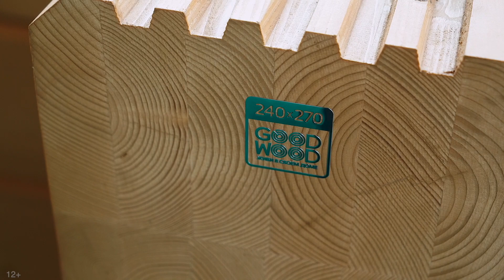Фундамент: ТОП ошибок при строительстве и эксплуатации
Фундамент - основа дома. И очень важно на старте не допустить ошибок. В этом ролике мы разберем ТОП ошибок при строительстве и эксплуатации фундамента и составим некий чек-лист, на что обратить внимание при строительстве фундамента.

И да, это второе короткое видео в рамках рубрики "диванные видео". Какие еще темы вас интересуют?

Подробнее в этом видео:
0:50 - функция фундамента
1:05 - 3 пункта как сделать хороший фундамент
1:14 - ошибки в производстве фундамента
2:43 - как правильно выполнить работы по фундаменту. Ошибки в работе
9:49 - ошибки в эксплуатации фундамента

Нравится ли вам такой формат видео? Полезна ли информация? Пишите в комментариях